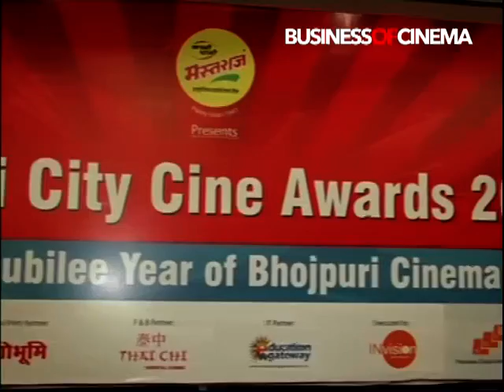bhojpuri cine award pc_MP4 480p (16x9).mp4